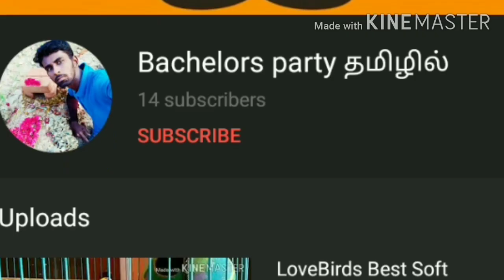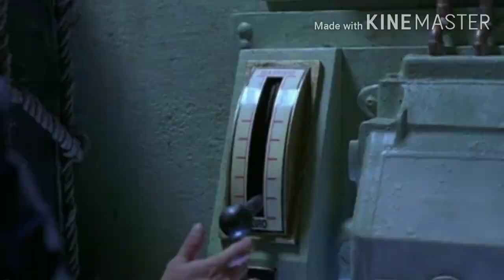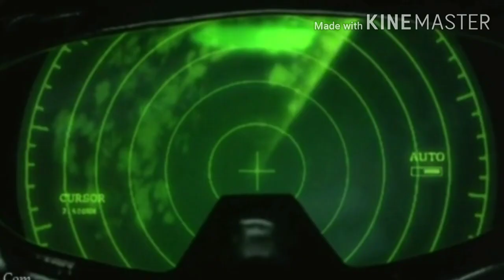Ghost Ship Horror Movie Review in Tamil தமிழில் மரண பயத்தை உண்டாக்கும் படம் தமிழில் பார்க்கலாம்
Ghost Ship Horror Movie Review in Tamil

Friends is my New Channel

Marakkama like panunga

Thanks Friends